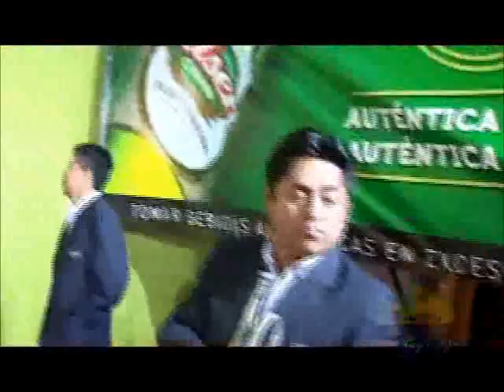ARMONIA 10 _ SIEMPRE PIERDO EN EL AMOR (ANIBAL REYES) _ EN SANTA 2012 _ (VIDEO ORIGINAL)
CONCIERTO REALIZADO EN LA PLAZA MAYOR DE SANTA. POR LA SEMANA CIVICA CELEBRANDO LOS 450 AÑOS DE FUNDACION. TEMA EN LA VOZ DE ANIBAL REYES. 26 DE JUNIO 2012.